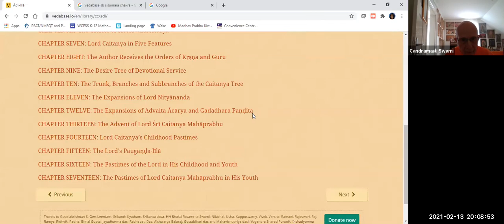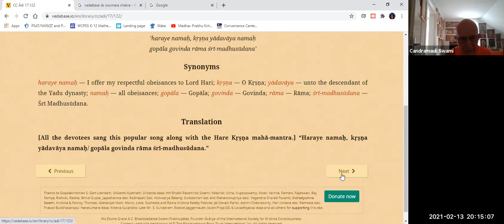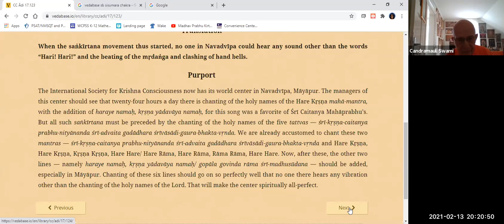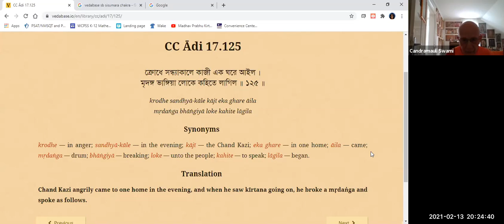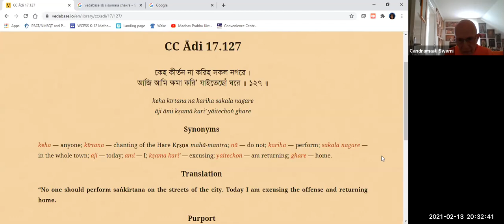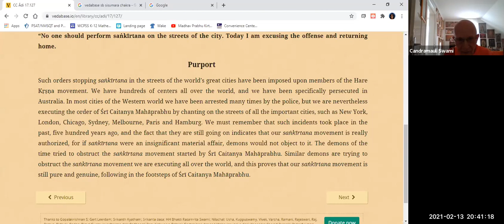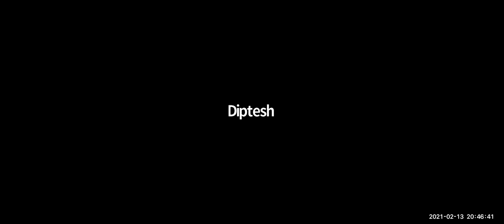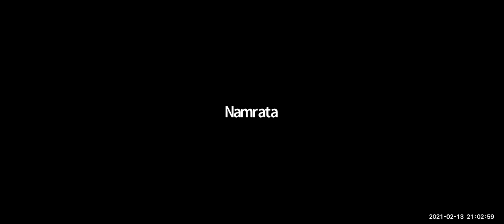HH Candramauli Swami - 2021.02.13 - Lord Caitanya's pastimes with Cand Kazi Part 1